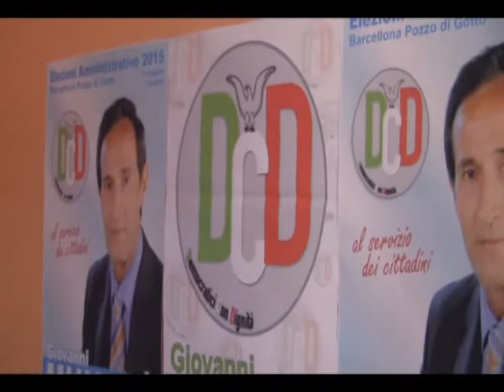Intervista Giovanni Munafò, candidato sindaco Barcellona